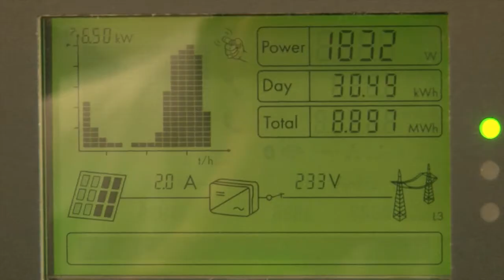Innovatie en duurzaamheid verbindt waterschap Noorderzijlvest en Solar Challenge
Innovatie en duurzaamheid staan ons nauw aan het hart. Omdat de Dong Energy Solar Challenge dezelfde kernwaarden nastreeft, verleent het waterschap Noorderzijlvest medewerking aan de derde dag-etappe van de race. Harry Ruben, lid van dagelijks bestuur, vertelt in dit filmpje over innovatieve en duurzame oplossingen binnen waterschap en over medewerking aan Dong Energy Solar Challenge: "Noorderzijlvest wil een energieneutraal waterschap zijn. Innovatie speelt daarbij een belangrijke rol. De Solar Challenge is een uniek evenement die duurzame technologie op een inspirerende manier onder de aandacht brengt. Onder meer bij jongeren en techniekstudenten. Wij dragen dit initiatief dan ook een warm hart toe."